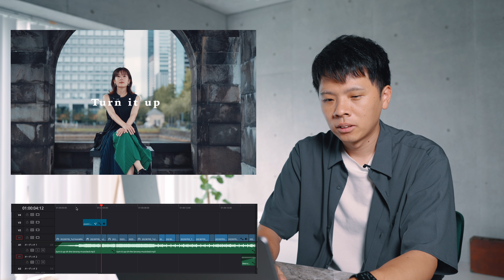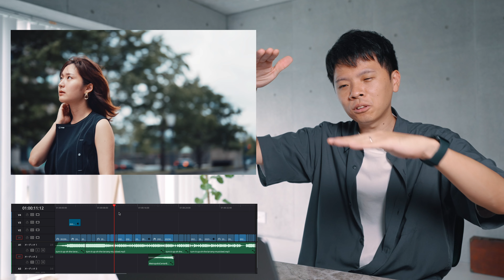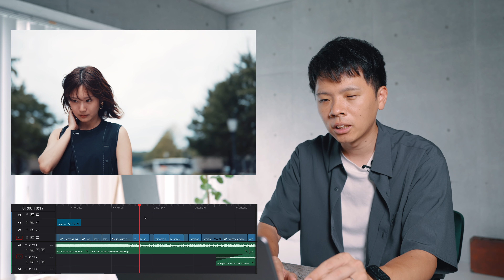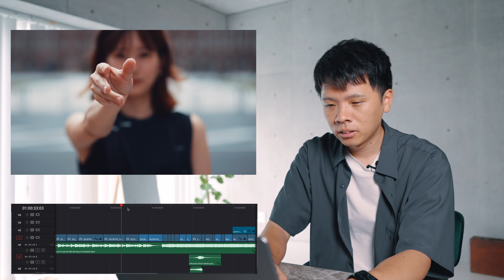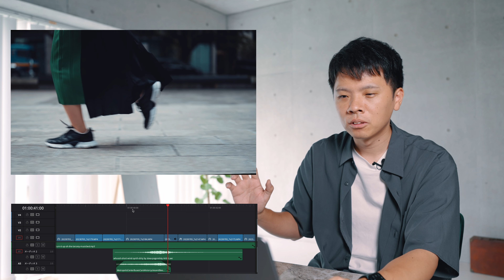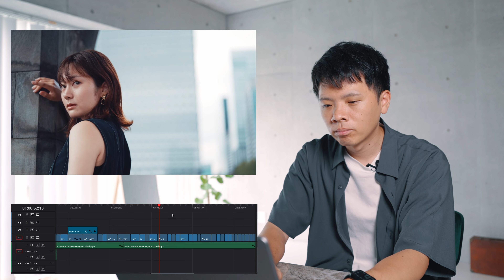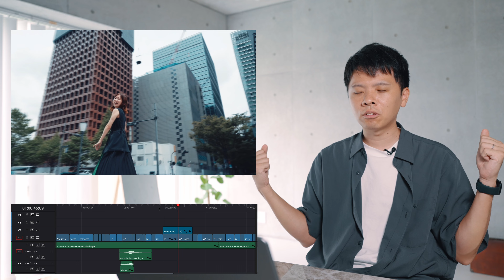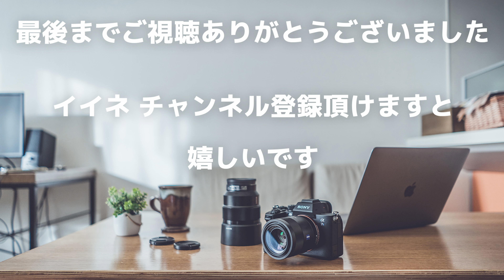ポートレートムービーの撮影編集方法を聞いてほしい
作品

ボクが考えていたことやこだわったところを